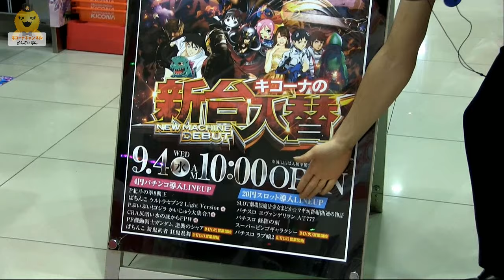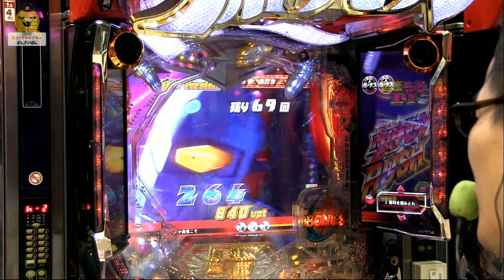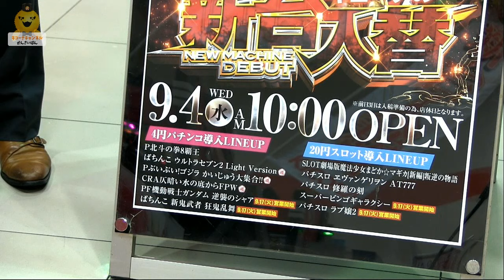[ウルトラセブン2甘]《甘デジ新台》【ぱちんこウルトラセブン2Lightver】キコーナチャンネル「キコーナ千里店」[セブン甘デジ][ウルトラセブン甘]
◆見どころ
8:06　あっさり当たり
21:49　2台とも大チャンス到来
48:10　1テンの法則と１G連・・・
1:11:21　2台ともラストチャンス

「キコーナ千里店」から【ぱちんこウルトラセブン2Lightver】を配信しました。「甘デジ」タイプの新台「ぱちんこウルトラセブン2Lightver」。設定付甘デジでも継続率が魅力の台。時短突破型ではあるが、STに入ると150回STとやれる感はたっぷり。でもね、まっちゃん。そんな引きは今いらんのよ・・・。１テンの法則も勉強になりました。最後までご覧ください!!

♪ﾟ+｡+ﾟ♪ﾟ+｡+ﾟ♪ﾟ+｡+ﾟ♪ﾟ+｡+ﾟ♪ﾟ+｡+ﾟ♪ﾟ+｡+ﾟ♪ﾟ+｡+ﾟ♪

★出演者
・林ライス
・まっちゃん店長

♪ﾟ+｡+ﾟ♪ﾟ+｡+ﾟ♪ﾟ+｡+ﾟ♪ﾟ+｡+ﾟ♪ﾟ+｡+ﾟ♪ﾟ+｡+ﾟ♪ﾟ+｡+ﾟ♪
♪ﾟ+｡+ﾟ♪ﾟ+｡+ﾟ♪ﾟ+｡+ﾟ♪ﾟ+｡+ﾟ♪ﾟ+｡+ﾟ♪ﾟ+｡+ﾟ♪ﾟ+｡+ﾟ♪